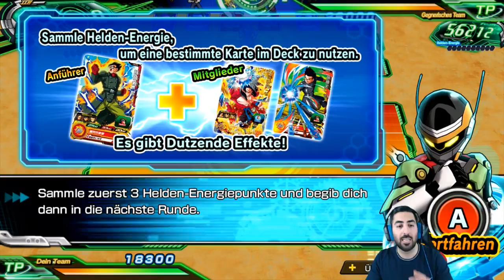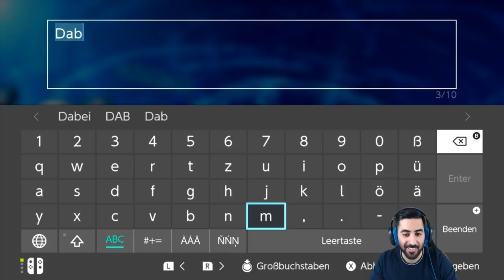Wir entdecken die DABMACHINE😂 - Let's Play SUPER DRAGON BALL HEROES WORLD MISSION #03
Let's Play SUPER DRAGON BALL HEROES WORLD MISSION Part 3: Wir entdecken die DABMACHINE😂

🐉SDBH World Mission Switch
🐉Nintendo Switch

- Mo: ab 19/20 Uhr frei
- Di: ab 19/20 Uhr Dokkan Battle, Legends, etc.
- Mi: frei
- Do: ab 19/20:00 Uhr ihr wählt, wir zocken
- Fr-So: spontan